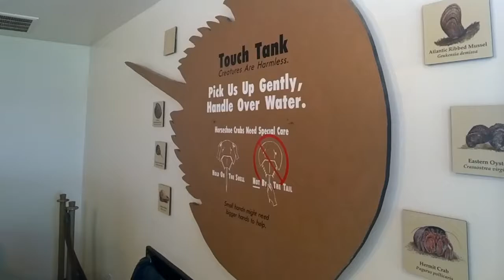Holding a Horseshoe Crab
Touch station at Tom's Cove Visitor Center, Chincoteague National Wildlife Refuge, near the beach of Assateague National Seashore. Recorded with Google Glass.